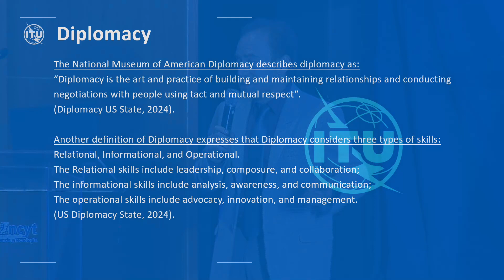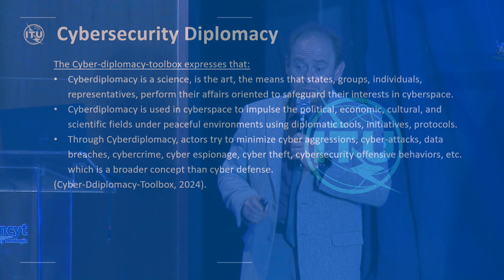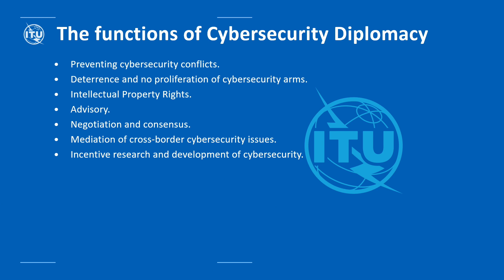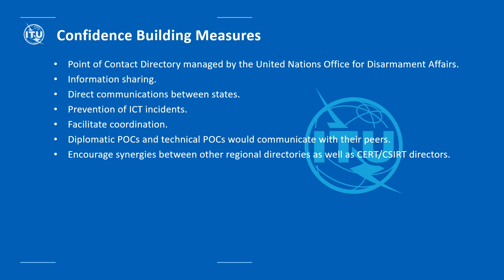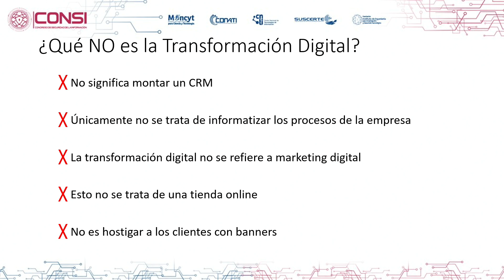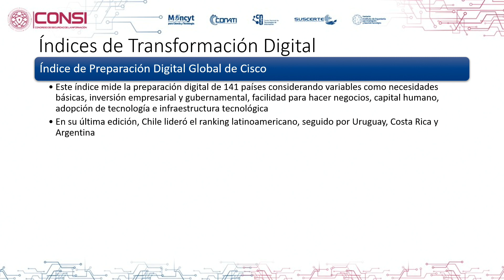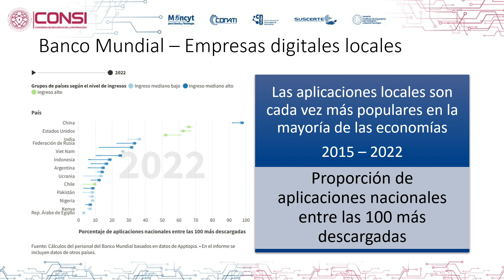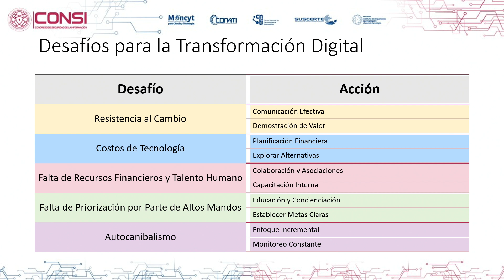Clausura del Congreso de Seguridad de la Información (II) 15/05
Clausura del Congreso de Seguridad de la Información (CONSI) en Caracas, organizado por el Ministerio del Poder Popular para Ciencia y Tecnología, con la participación de la Unión Internacional de Telecomunicaciones (UIT).

Ponencias de:

-Oficial de programas de la Unión Internacional de Telecomunicaciones (UIT), Pablo Palacios

-Msc. Carlos García Gómez, director de investigación y desarrollo de DIAO Technology C.A.

-Viceministro para el Desarrollo de las Tecnologías de la Información y la Comunicación, Raúl Hernández